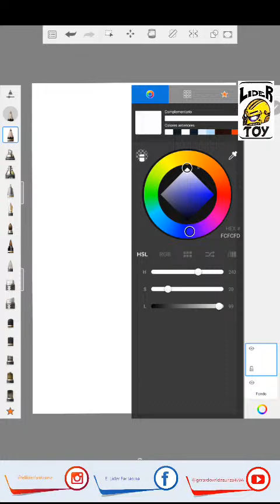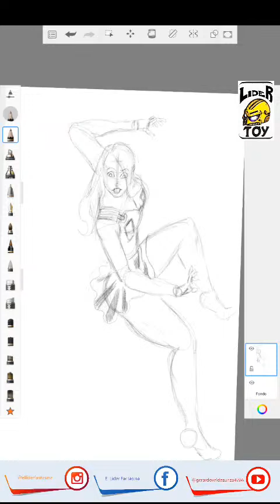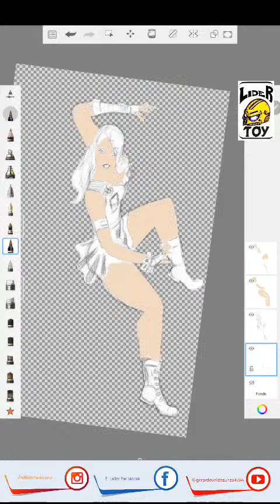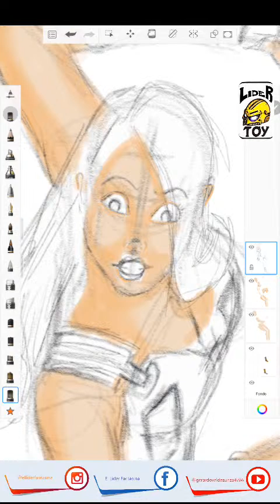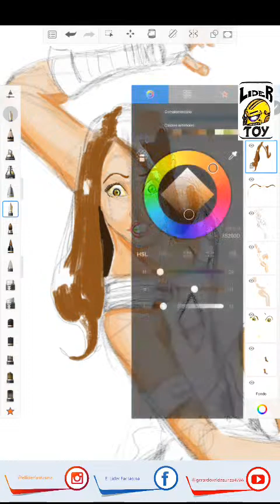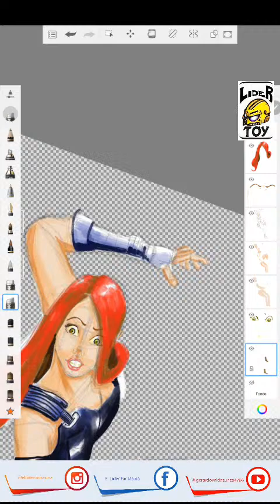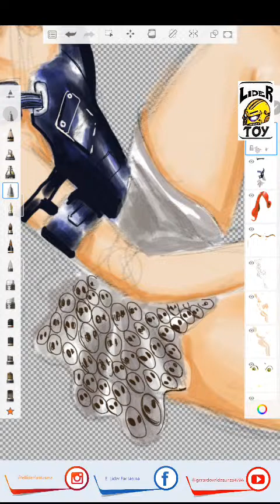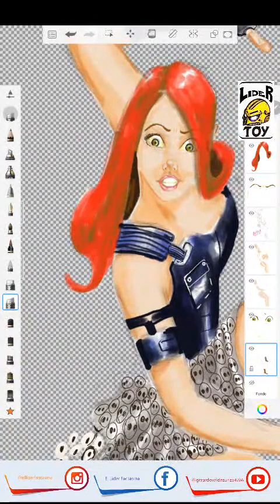dibujo diez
dibujo de la tarjeta número diez, primera colección